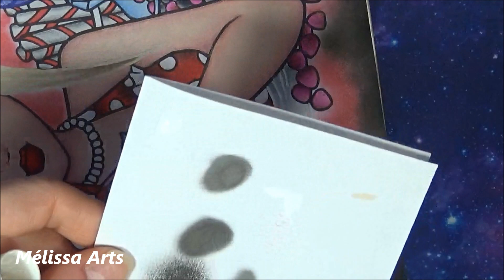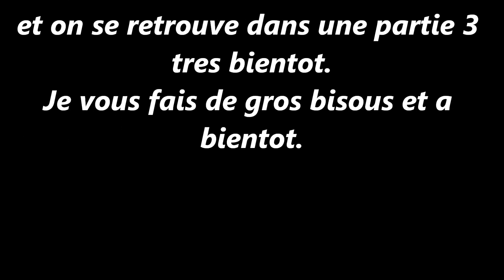Je termine Harley Quinn partie 2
Mon Hashtag

Musique Youtube
Frozen in love
Aakash Gandhi